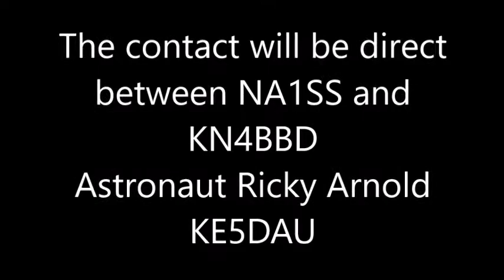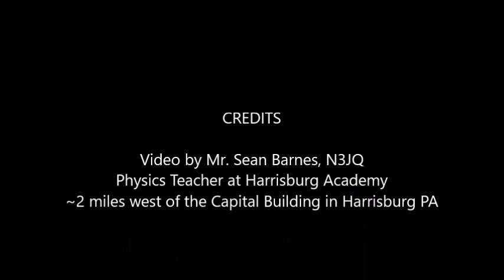ARISS contact with Pinson Valley HS heard from N3HAC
Upcoming ARISS contact with Pinson Valley HS, Pinson, AL
Tuesday, April 10, 2018 from 2:02 pm EST to 2:12 pm EST

• An International Space Station school contact has been planned with participants at Pinson Valley HS, Pinson, AL on Apr. 10.
• The event is scheduled to begin at approximately 18:02 UTC.
• The duration of the contact is approximately 9 minutes and 30 seconds.
• The contact will be direct between NA1SS and KN4BBD.
• The scheduled astronaut is Ricky Arnold KE5DAU
• The contact should be audible over the state of Alabama and adjacent areas.
• Interested parties are invited to listen in on the 145.80 MHz downlink.
• The contact is expected to be conducted in English.

Pinson Valley High School is located in Central Alabama near the city of Birmingham and is one of 57 schools in the Jefferson County School system. We are a very diverse school with approximately 1100 students in grades 9-12. At PVHS students have many options for academic programs and extracurricular involvement. We have opportunities for students to take Advanced Placement or Dual Enrollment classes, a growing career technical education academy, and a very popular fine arts academy. We hope that our participation in the ARISS contact will build an increased interest in STEAM (Science, Technology, Engineering, Arts, and Mathematics) course pathways.   There are many sport teams for both male and female athletes.  On December 8, 2017 our football team won the Alabama 6A State Championship, a first for our school.  Our motto is "At Pinson Valley High School we promote achievement, respect, and success."  Go Indians!
Participants will ask as many of the following questions as time allows:
1. By having zero gravity, what type of exercises you have to do to keep your body from losing mass?
2. What prompted your interest or love of space?
3. Psychologically, what is the most challenging aspect of being in space?
4. What type of research are you currently conducting on the ISS?
5. When you receive food supplies in space can you make special request for certain foods?
6. What can a high school student do now to prepare for a potential career in aerospace?
7. How much education and training does an astronaut typically have?
8. Theoretically could NASA power future rockets/spaceships via nuclear fusion, similar to the sun?
9. What is the scariest part of space travel; the launch, living on the ISS, or re-entry?
10. What happens if someone was to have a heart attack, get sick, or have another medical emergency in space?
11. What is a typical day aboard the ISS like?
12. Since the ISS hosts astronauts from different countries, what language is spoken aboard the ISS?
13. Besides your family, what do you miss most about life on earth?
14. What fuels the ISS?
15. What kind of medical testing does an astronaut have to go through to be physically and mentally ready for duty?
16. Can you easily communicate with your family members while you are aboard the ISS?
17. What are some hazards in space?
18. Have any organisms been born or conceived in space?
19. What happens if a fire occurs on the ISS?
20. Since you cannot really take a good shower in space, is the ISS smelly?

ARISS: Talking to Astronauts, by Tim Peake, 3:01

Left to Right: bottom row listed first
Exp 54/55: Dec 19, 2017 – June 3, 2018
• Anton Shkaplerov, Russia
• Scott Tingle, USA, KG5NZA
• Norishige Kanai, Japan

Exp 55/56: March 22, 2018– August 2018
• Ricky Arnold, USA, KE5DAU
• Drew Feustel, USA
• Oleg Artemyev, Russia

Listen for the ISS on the amateur radio frequency of 145.8Ø MHz.
IRLP reflector 9Ø1Ø
Echolink: You can connect to the AMSAT Conference Room server at node 1Ø1377.